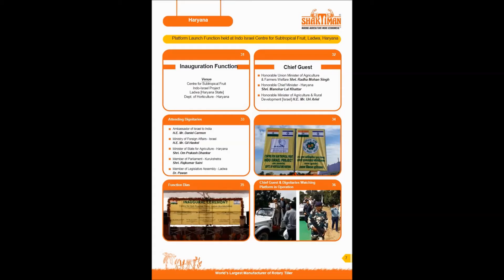Shaktiman Self-Propelled Platform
Self - Propelled Platform - An overview